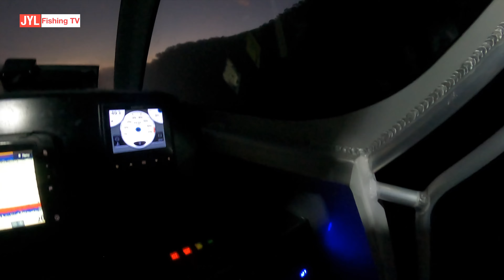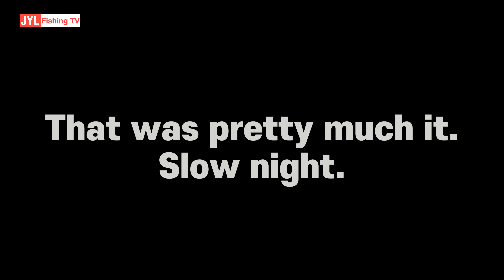Night fishing on Surtees - Hairtail and tips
Thank you for your support. My name is John Lee. Sydney Australia based angler and ambassador of Whittley Boats.

Hairtail night fishing on my mate's Surtees Workmate. It was a slow night where we got to test out heater/cook burner and battery operated heated vest. They were both winners! Highly recommended!

PROSmart Heated Vest Polar Fleece with USB Battery Pack

Portable Butane Gas Heater

Exclusive content such as behind the scenes, fishing spot maps and chance to head out for a fishing session and be on one of the episodes.

Whittley Boats
Regarded as Australia’s number one manufacturer of trailerable fiberglass boats. Whittley offer a unique buying experience with it's own sales and service dealerships across the country.

Super Start Batteries
Batteries of superior quality & performance at an affordable price.
Contact Luke 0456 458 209

Camera House - My go to for all my cameras and accessories for my videos

DHGate - Anything and everything including cheap fishing gear and accessories

Catch . com . au - Everything from big brands, interesting to dorky at bargain prices

Caravan RV Camping - For all my outdoor and camping gear

Outback Equipment - Wide range of camping and outdoor gear

Vehicle Accessories - For all my vehicle related gear for active lifestyle

Bicycles Online - For serious quality bikes!

Rip Curl - Surf is up! Let's go!

OZ Game Shop - For those fun times, their range amazes me

Kaspersky - Security and protection from the naughty cyber crooks

유투브 체널에 출연도 하고 배낚시 즐겨 보세요.
카톡 메세지 통해 연락주세요.
Whittley F1650 boat
Daiwa reels
Shimano reels
Penn reels
Abu Garcia reels
Lowrance Elite-7 Ti Sounder/GPS
DJI Osmo Action
DJI Osmo Pocket 2
DJI Air 2
Insta 360 Go2, One X2, OneR
GoPro MAX
Gopro Hero 9
Sony ZV-1
Sony RX0II